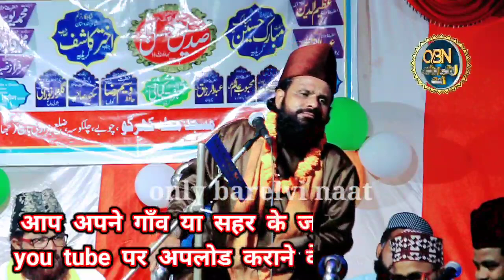पहली बार ऐसा बयान baba siddiq hasan Jharkhandi new taqrir latest bayan khargu jalsa hazaribag jh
video#siddiq hasan jharkhandi#new taqrir 2024#new bayan 2023#baba siddiq hasan#Bibi ke hawale se ladka dahej me # Apache demand karta hai khargu chobe jalsa#siddique hasan jharkhandi#only barelvi naat#
____________new.      taqrir.  2024_____________
________ bayan __taqrir__ siddiq hasan jharkhandi_______________+
___________pro  gram _AT_khargu chobe chalkusa hazaribag jharkhand___________×
_________Editing __ by __ irfan raza____________
________HD video HD sound HQ audio__________
aur yasahi new taqrir new bayan new naat naya kalam latest video dekhne ke liye hamare channel only barelvi naat ko subscribe kare aur bell icon batun ko jarur dabayen taki har ak video sabse pahle aap tak pahunch jaye